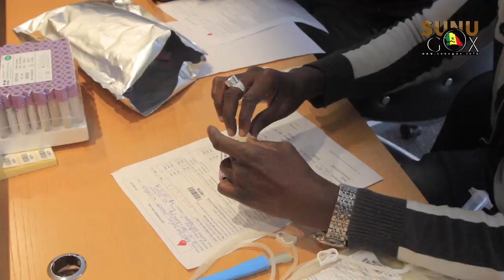Santé/Direction de l'Emploi: 100 poches de sang récoltées au profit du CNTS.